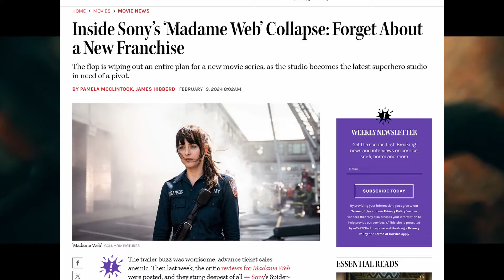We may have been wrong about this...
At NYCC, fans got to see the first 7 minutes of Kraven the Hunter, starring Aaron Taylor Johnson and the response was positive! The scene shows Kraven hunting a target in a snowy Russian prison, with a violent escape that fits the film’s R rating. With Sony’s Spider-Man Universe facing mixed reviews, Kraven has a lot riding on it. Insiders say Sony’s future plans for these films depend on Kraven’s success. Will this movie be a hit or another flop like Madame Web?